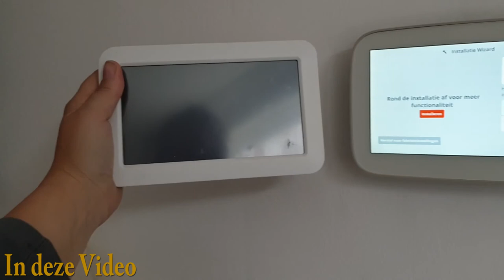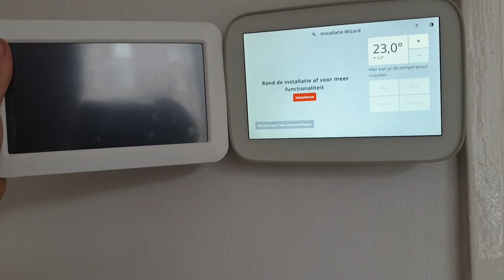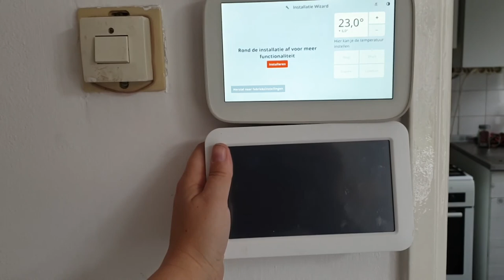De nieuwe toon #741